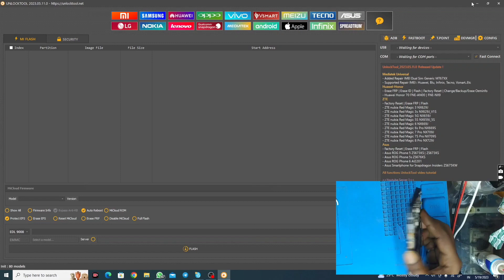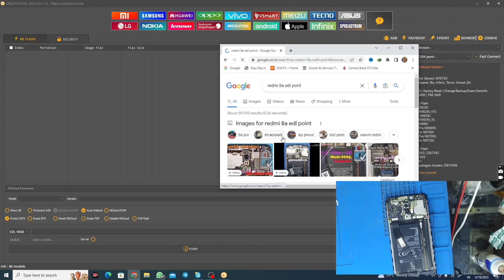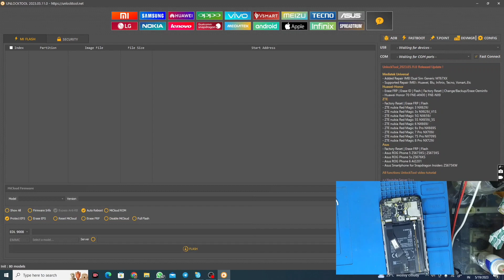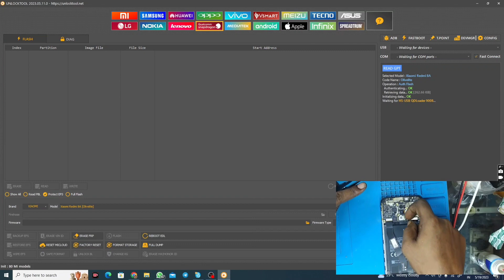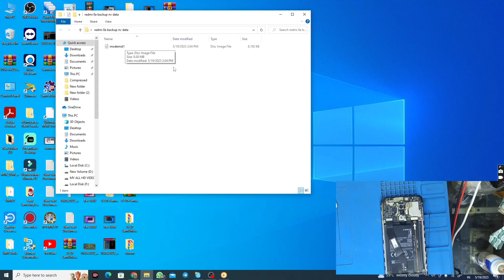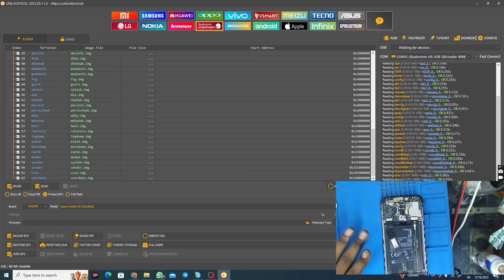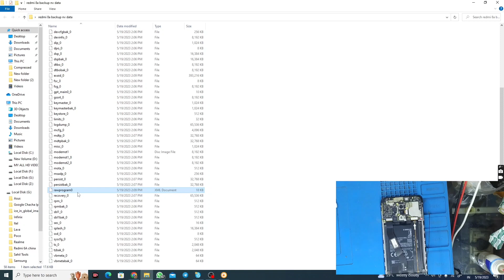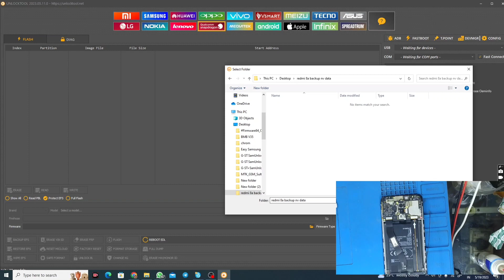Unlock Tool Se Phone Ka Partition Red Write Kaise Kare | All Qualcomm Divice | Firmware Backup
Welcome To Junior Tecnology  Channel

Dosto, Aa Video Jorur Full Watch Karna Important Topic Hai A Topic Apko Free kahi nhi melega Only paid Class Par Hi Melega...

Unlocktool full read backup firmware

unlock tool firmware backup

How to backup firmware all qualcomm

firmware backup tool
firmware backup
firmware backdoor
backup firmware samsung odin
samsung firmware backup tool
backup firmware android
backup firmware mtk
backup firmware router
backup firmware sp flash tool